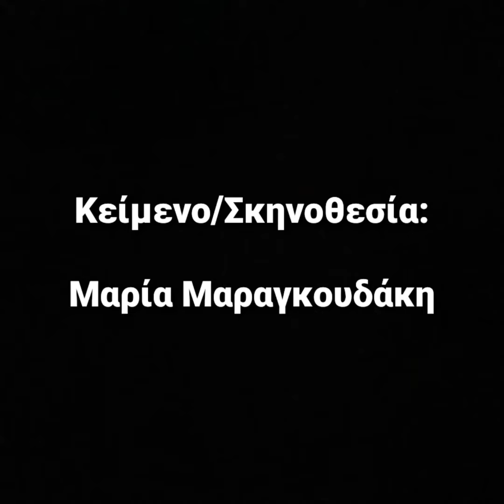"ΑΓΑΠΗ ΜΟΥ" Μαρίας Μαραγκουδάκη Θέατρο Λύχνος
Κωμωδία σε επεισόδια
Κείμενο/Σκηνοθεσία:Μαρία Μαραγκουδάκη
Παίζουν:Μαρία Μαραγκουδάκη
                 Κώστας Κλάδης
Η καθημερινότητα ενός ζευγαριού υπαλλήλων κι ενός ζευγαριού καλλιτεχνών τις ημέρες της καραντίνας ,και οι απρόσμενες εξελίξεις όταν οι ζωές τους μπλέκονται.
Από 16/10
Κυριακές 20:00 στο Θέατρο Λύχνος για 10 παραστάσεις.